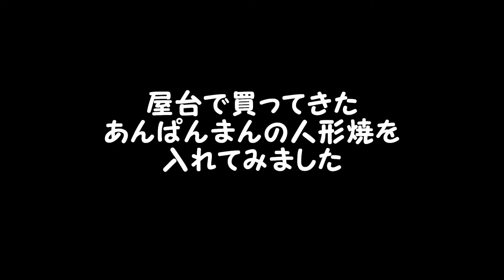アンパンマン人形焼き ビリーチャンネル＃18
毎日更新　”キンクマビリーさんとゆるブログ。”
不定期更新　”キンクマビリーさんの裏ブログ。”